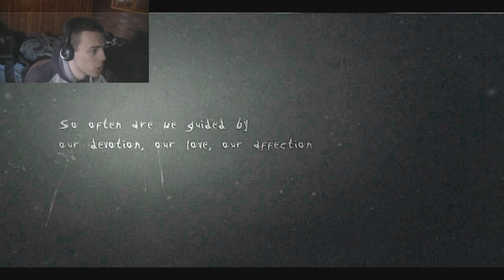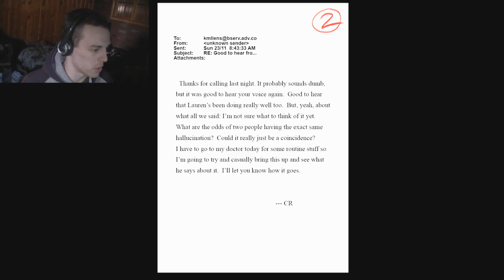Let's Play Slender: The Arrival - Part 1 - Slender Messing With MY Technology? (FACECAM)